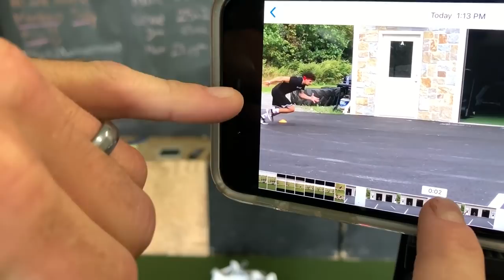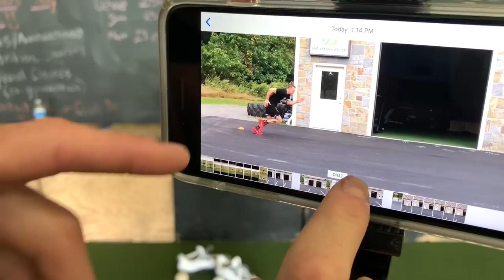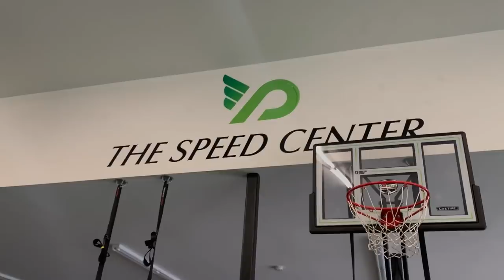Run Faster & Jump Higher | Training at the Speed Center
In this video we go over techniques and drills that will help you run faster. We also have fun jumping over 50 inch hurdles.

Thank you to dave @thespeedcenter for having us